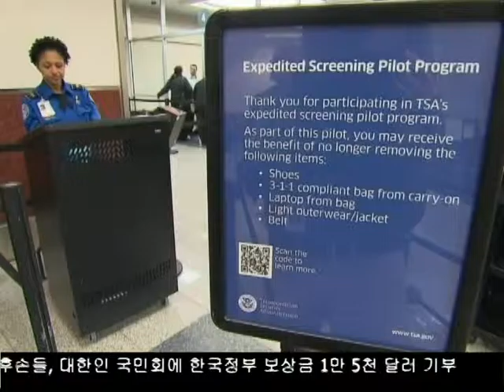공항 보안검색 대기 시간 논란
본격적인 여름 휴가철이 다가오면서 항공여행 계획하는 분들 많을텐데요, 올 여름에도 보안 검색으로 공항에서의 길고 오랜 대기 시간이 예상되면서 각 지역 주요 공항들과 교통안전국이 TSA 압박에 나섰습니다. 보도에 김하늘 기잡니다.
Many U.S. airports are at “breaking point” with TSA’s long lines. Reporter Sky Kim brings an update on the situation.